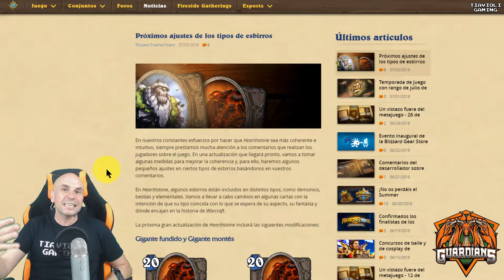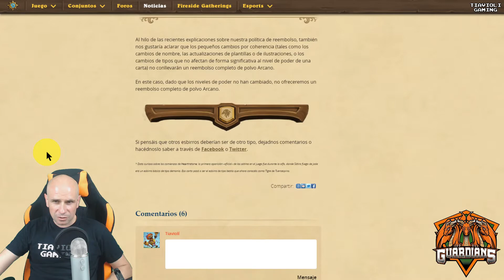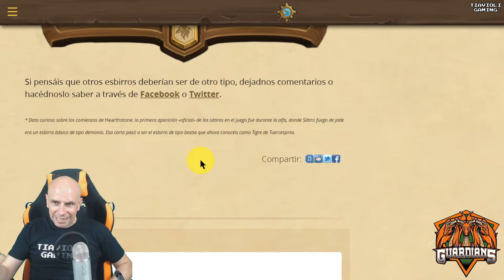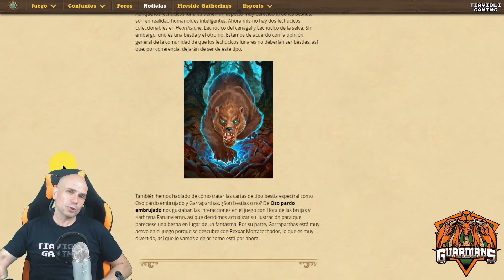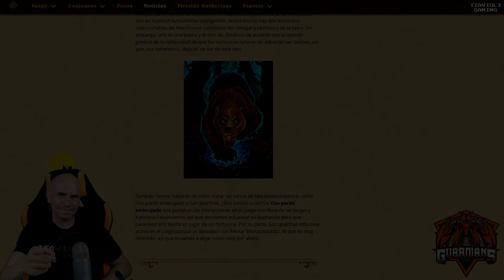HEARTHSTONE! Próximos ajustes de los tipos de esbirros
Blizzard ha anunciado que va a realizar unos ajustes de los tipos de algunos esbirros. Aquí tenéis un vídeo analizándolos!

Deu x Qunize Fotografia
C/ Bons Aires 6
Llucmajor
07620
Islas Baleares
España

MI EQUIPO
PC:
-16 Gb RAM DDR 3

PANTALLAS: LG 27', Samsung 20', Samsung 15'
TECLADO: Corsair Vengeance K70
MOUSE: Mars Gaming
ALFOMBRILLA: Steelseries Starcraft "Wings of Liberty" Marine Edition
AURICULARES: Corsair Gaming Void RGB Wireless 7.1
WEBCAMS:Logitech HD Webcam C920
MICRÓFONO: Blue Yeti
ALTAVOCES: Logitech Z906 5.1
FOCOS: BPS 1250W 50x70cm Softbox Kit
FONDO CHROMA: PhotoSEL BD111G